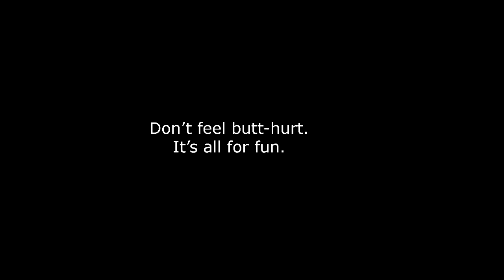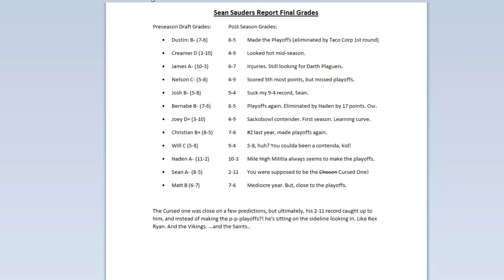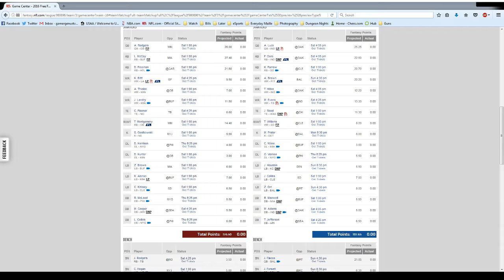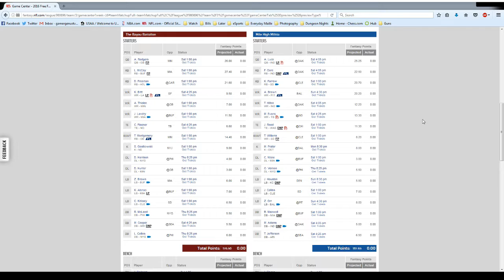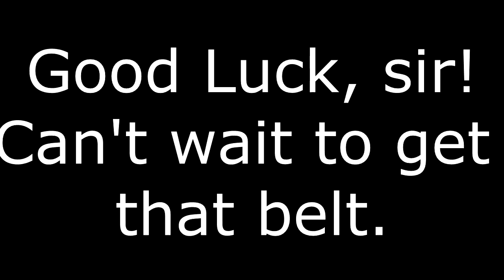Fantasy Talk Week 17 2017 - Championship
Championship week is here! Mile High Militia vs. The Bayou Battalion. Rematch city. Good luck.